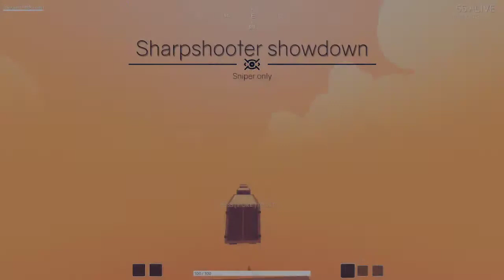Hidden Twilight Zone Episode (SOS Day #12)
Hi! This was the 111th video on my channel! In this video, I had no idea what was happening. Other than that, have a nice day!